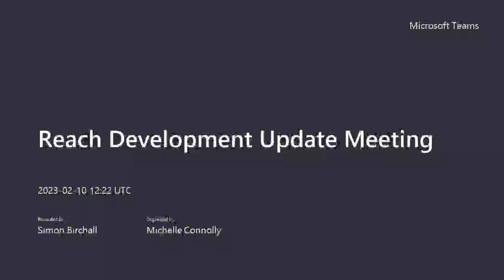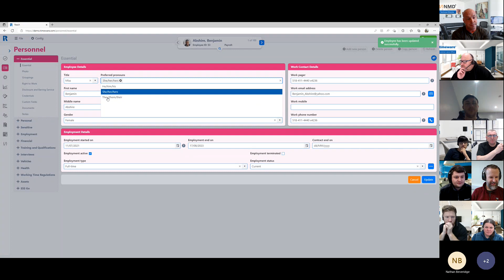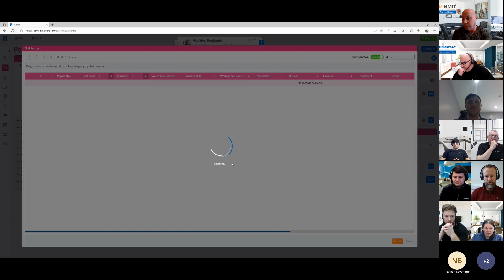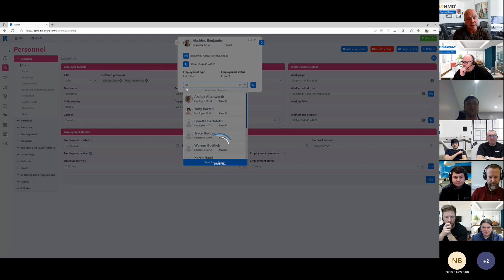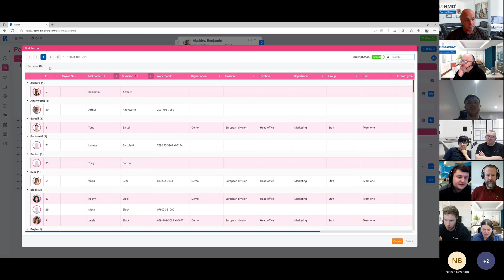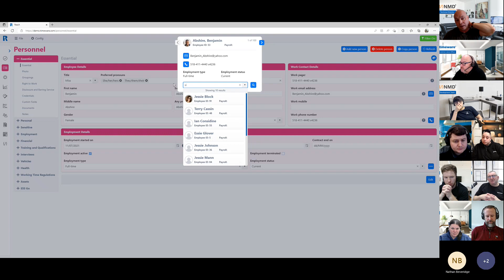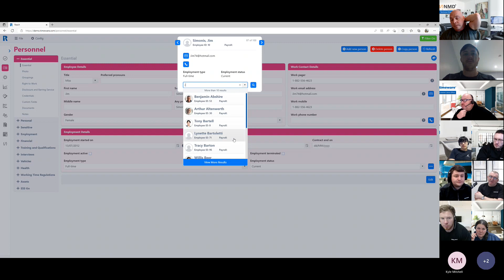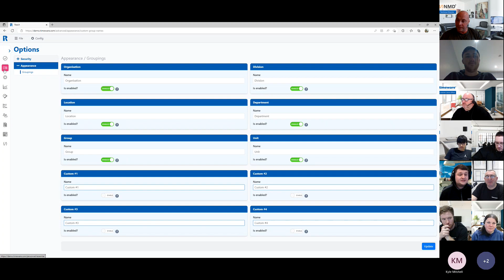timeware® in the cloud development meeting, discussing the person-search feature.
A video of our monthly development meeting from 10th February 2023.